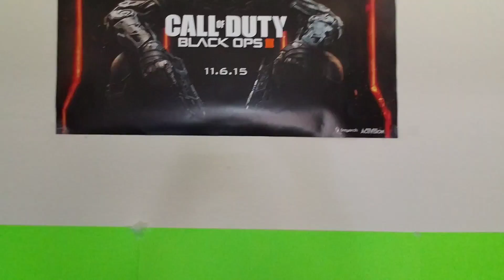I CHALLENGE YOU!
CATALYST MINTS! ENERGY MINTS TO HELP YOU GAME!

Talk to Dino (Voice Chat) For Free and Without Making a Account! Join Dino's Discord Server Here: